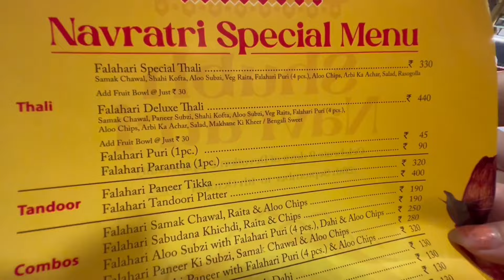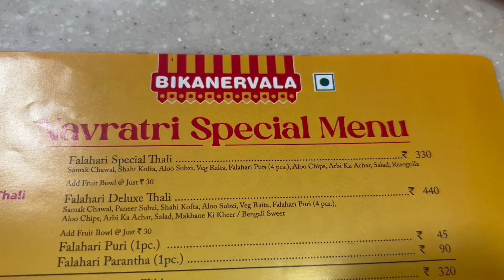Navratri Special Thali | Bikaner VS Haldiram | Weekend special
In this video we have compared navratri special thali from Haldiram and Bikaner.
About us: We are krazzie family who do lots of fun challenges and vlogging also and our main aim is to make everyone laugh.